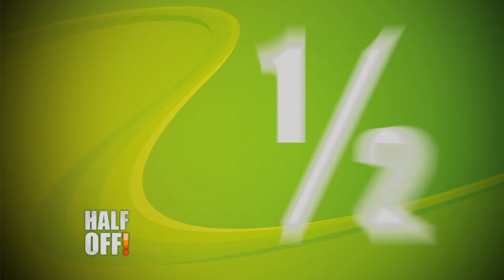Lake Tahoe Adventures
Catch Lake Tahoe Adventures on Half Off! and purchase your half off gift card for a 2 hour ATV tour for 2 with Lake Tahoe Adventures, at HalfOff.tv!